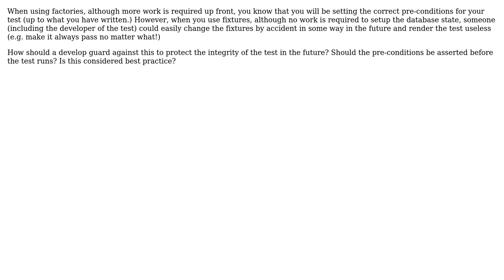Software Engineering: Fixtures, Tests, and Preconditions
With thanks & praise to God, and with thanks to the many people who have made this project possible! | Content (except music & images) licensed under CC BY-SA | Music | Images & others | With thanks to user amon user Adam Thompson and the Stack Exchange Network Trademarks are property of their respective owners. You are responsible for your own actions.